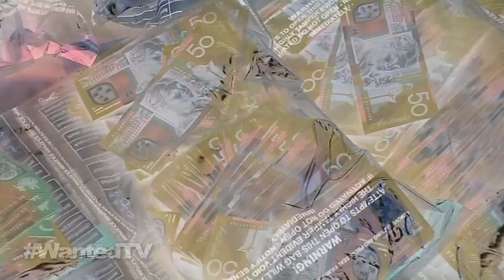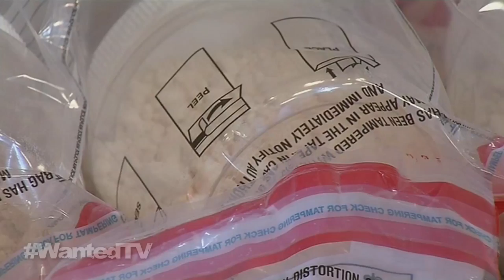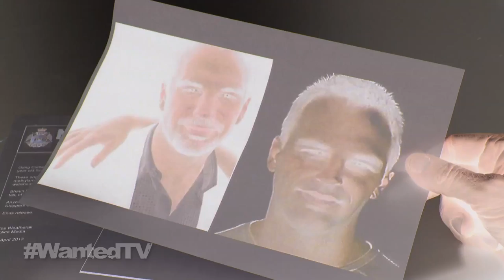Boomtown Bust "Darkside of the Boom"